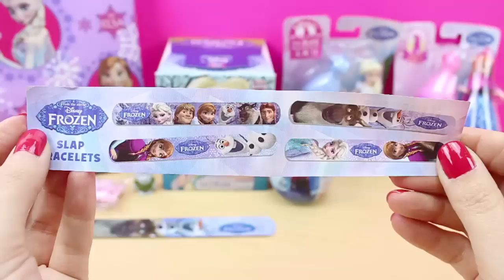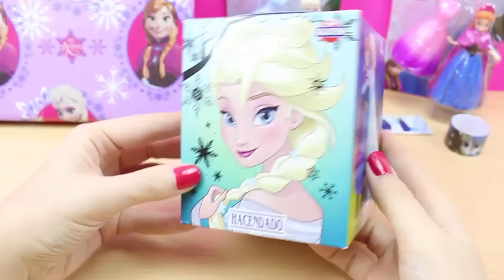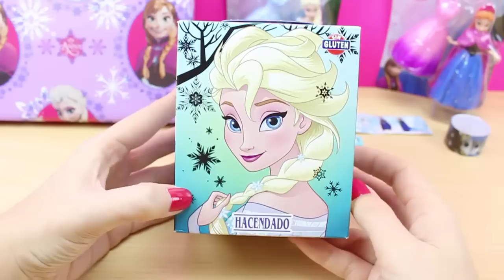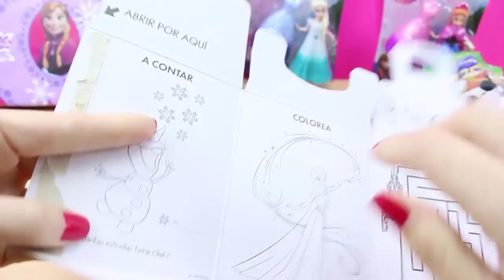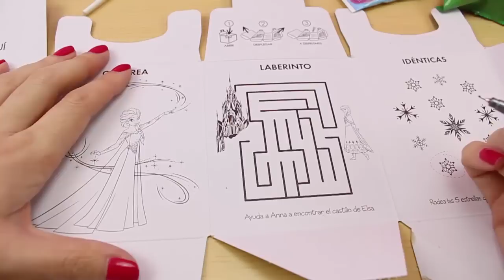Caja Sorpresa de FROZEN | Juguetes de las muñecas Elsa y Anna de Frozen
Hoy os traigo una Caja Sorpresa de Frozen. Dentro encontraremos un montón de sorpresas y juguetes de Elsa, Anna y Olaf.

Dale a "Me gusta" y "Compartir" si te ha gustado el vídeo.

Música: The Only girl, Spring In My step y Blue Skies (Biblioteca de audio de Youtube)